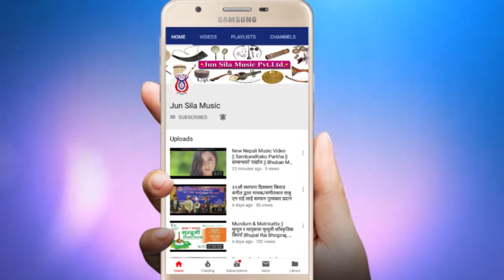शान्तिराम राई - किराती संगीतको सौर्न्दर्य शास्त्र - किराती भाषा र कला (कार्यपत्र प्रस्तुत)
© सर्वाधिकार :- किरात राई प्रज्ञा परिषद्
किरात राई हरुको मातृ भाषा, मुन्दुमी धर्म, कला, संस्कार, संस्कृतिको संरक्षण, सम्वर्द्धन तथा प्रवर्द्धन गर्ने गराउने उद्देश्यले आयोजित उक्त कार्यक्रममा सहभागी भइ तँपाई विद्वानहरूले जो जस्ले गर्नु भएको  प्रश्न, उत्तर, तर्क, छलफल, सल्लाह, कार्यपत्र लाई जस्ताको त्यस्तै यो जून शिला मेडिया मार्फत पठाएका छौ । यो Video हेरेर उचित सल्लाह सुझाव को अपेक्षा गरेका छौ है यावाची !
कार्यक्रम सञ्चालन :- डा. तारामणि राई (सदस्य सचिव कि.रा.प्र. प.)
सभाध्यक्ष :- जयकुमार राई (कुलपति कि रा प्र प)
प्रमुख आतिथी :- गंगा प्रसाद उप्रेती (कुलपति ने प्र प्र)
विशेष अतिथि :- तिलक राई (कि. रा. या. अध्यक्ष)
बैरागी काइँला (पूर्व कुलपति ने. प्र. प्र.)
डा. जगमान गुरुङ (उपकुलपति ने. प्र. प्र.)
स्वागत मन्तव्य :- डा. नेत्रमाणि राई (उपकुलपति कि. रा. प्र. प.)
दोस्रो सत्र :-
अध्यक्षता :- बैरागी काइँला (पूर्व कुलपति ने. प्र. प्र.)
वक्ता :- प्रा. डा. नोवलकिश्वर राई
तेस्रो सत्र :- शिर्षक - किरात इतिहास
अध्यक्षता :- दुर्गामणि देवान
(कार्यपत्र प्रस्तुत)
१, मन्जुल याक्थुम्बा
२, प्रा. दिनेशराज पन्त
३, उप प्रा. कमलजंग राई
४, डा. लाल रापचा
चौथो सत्र :-  आजको किरात समाज - प्यानल (समूहगत) छलफल
१, जितपाल किरात
२, डा. जनक राई (सहजकर्ता)
३, डा. डम्बर चेम्जोङ
४, डा. विष्णु राई
पाँचौं सत्र :- शिर्षक - खम्बुवान बाट हराएका सन्तानहरू
अध्यक्षता :- रामचन्द्र रूपाबुङ
मुख्य वक्ता :- प्रा. डा. विष्णु एस. राई
छैटौं सत्र :- शिर्षक - मुन्दुम दर्शन
१, सह प्रा. चत्तुरभक्त राई
२, डा. भक्त राई
३, हिमालधन राई
४, भोगिराज राई (सहजकर्ता)
सातौं सत्र :- किरात संस्कृति (कार्यपत्र प्रस्तुत)
अध्यक्षता :- अविनाथ राई
१, शालिक शतासक राई
२, चन्द्र कुमार हतुवाली
३, शान्तिदेवी राई
४, कमलादेवी राई
आठौं सत्र :- शिर्षक - किराती भाषा र कला (कार्यपत्र प्रस्तुत)
अध्यक्षता :- बुलु मुकारुङ
१, डा. कैलाश राई
२, क्वाङ जु छो
३, शान्तिराम राई
४, नारदमणि हार्तम्छाली
नवौं सत्र :- भ्यालीडिक्टरी (सारांश)
प्रमुख वक्ता :- प्रा. डा. टंकप्रसाद न्यौपाने
समापन :- जयकुमार राई (कुलपति)
टिपोटकर्ता :- गनेश राई र पदम राई
© सम्वर्द्धन तथा प्रवर्द्धन :- जून शिला म्युजिक प्रा. लि.